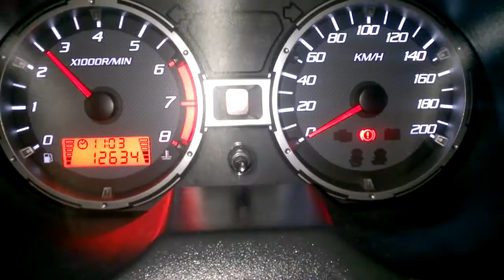Proton Saga FLX SV Quirks #2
Sorry for the audio, or the lack thereof

Don't know if this by design or it's a flaw. It's really strange to see a car you can rev its heart out when gear are in neutral

It revs fine when it's in gear though